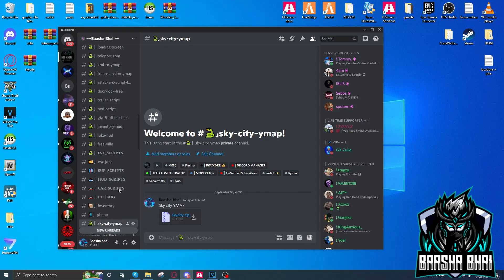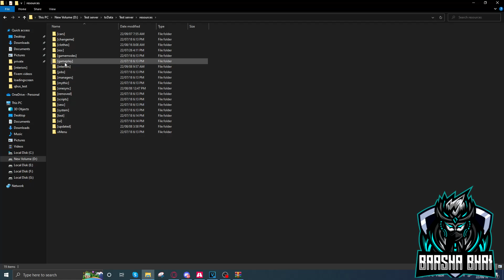Fivem Sky city YMAP Free - Fivem map Free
In this video I will show you Fivem Sky city YMAP and show to how to add it.